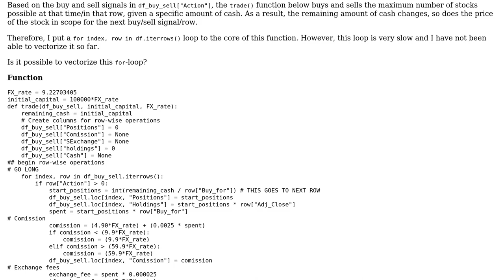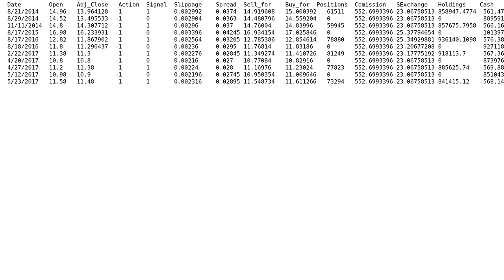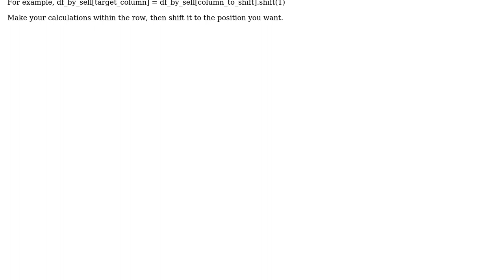Code Review: Function that fills a time series row-by-row by using the values in the row before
With thanks & praise to God, and with thanks to the many people who have made this project possible! You are responsible for your own actions.